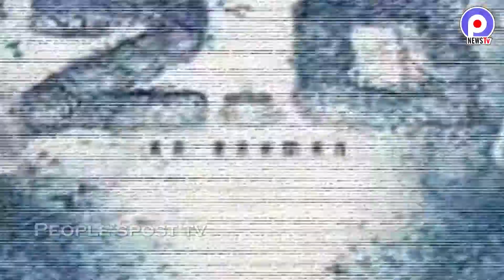ఇది నా తోలి 3డి సినిమా! కానీ చూడలేకపోతున్న - అక్షయ్ కుమార్ | Akshay Kumar|Robo 2.O | Peoplesposttv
ఇది నా తోలి 3డి సినిమా! కానీ చూడలేకపోతున్న - అక్షయ్

              "2.o" సినిమా తన కెరీర్ లో స్పెషల్ సినిమా మాత్రమే కాదు,తోలి త్రీడీ సినిమా అంటున్నారు బాలీవుడ్ నటుడు అక్షయ్ కుమార్. రజనీకాంత్ - శంకర్ కాంబినేషన్ లో వస్తున్న "2.o" రేపు(నవంబర్ 29) ప్రపంచవ్యాప్తంగా విడుదలవుతున్న సంగతితెలిసిందే. ప్రమోషన్ లో భాగంగా మీడియాతో మాట్లాడిన అక్షయ్ కుమార్ ఇదే నా తొలి 3డి సినిమా అంటూ తన ఎక్సపీరియెన్ సెస్ షేర్ చేసుకున్నారు. ఇది నా తోలి 3డి సినిమా! కానీ చూడలేకపోతున్న - అక్షయ్ కుమార్ | Akshay Kumar|Robo 2.O | Peoplesposttv|

               చెన్నైలో ‘2.0’ తమిళ ట్రైలర్‌ విడుదల చేసిన రోజు నేను ఎప్పటికి మరిచిపోలేను,ఎందుకంటే.  అప్పుడే నన్ను త్రీడీలో తెరపై చూసుకున్నా. నా పక్కనే కూర్చున్న శంకర్‌ చెవిలో మెల్లగా... ‘‘సార్‌! దిస్‌ ఈజ్‌ నథింగ్‌! సినిమా అద్భుతంగా ఉంటుంది. వెయిట్‌ చేయండి’’ అన్నారు. నిజంగా నేను వెయిట్‌ చేస్తున్నా... ‘ఎప్పుడు 2.0 చూస్తానా?’ అని అన్నారు. ఇది నా తోలి 3డి సినిమా! కానీ చూడలేకపోతున్న - అక్షయ్ కుమార్ | Akshay Kumar|Robo 2.O | Peoplesposttv|

          ట్రాజడీ ఏంటంటే... ఆ రోజు నేను ఇండియాలో ఉండటం లేదు. ఫ్రెండ్‌ పెళ్లి కోసం థాయ్‌లాండ్‌ వెళుతున్నా. డిసెంబర్‌ 3న తిరిగొచ్చాక చూస్తా. నా సినిమాను విడుదలకు ముందు నేను చూడకపోవడం కూడా  ఇదే తొలిసారి అని నవ్వతూ చెప్పారు.ఇది నా తోలి 3డి సినిమా! కానీ చూడలేకపోతున్న - అక్షయ్ కుమార్ | Akshay Kumar|Robo 2.O | Peoplesposttv|

Welcome to Peoplespost Media Channel,Enjoy Here Latest  Political Updates Entertainment,Health,Latest Updates in Our Official Youtube Channel